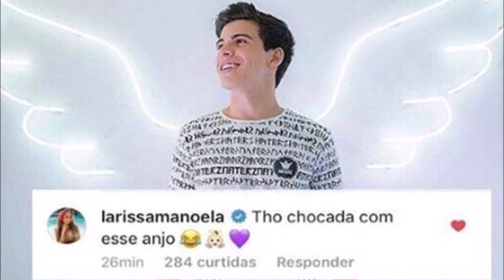BOMBA Ex ator mirim do SBT é acusado de racismo em vídeo THOMAZ COSTAS